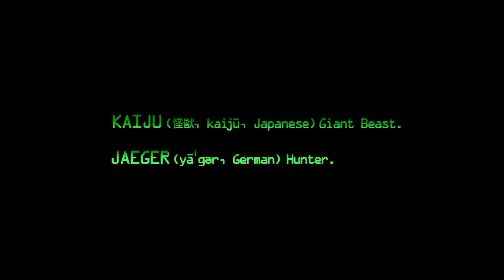Kaiju News Round-Up Part 2 (Gorgo Returns and More?!?)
Sean from the Courageour Frights discusses the potential revival of European and Korean kaiju in what could be a new stage in the kaiju renaissance.

Topics include...
Gorgo
Reptilicus
The Giant Claw
Yongary
Wangmagwi